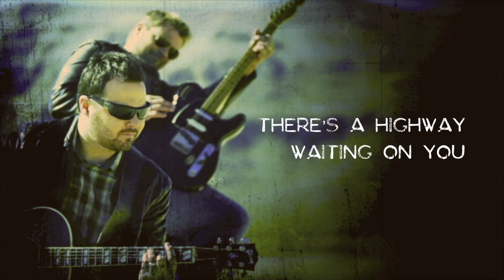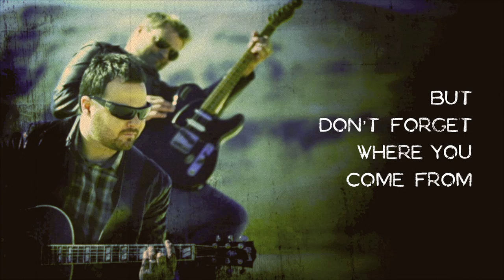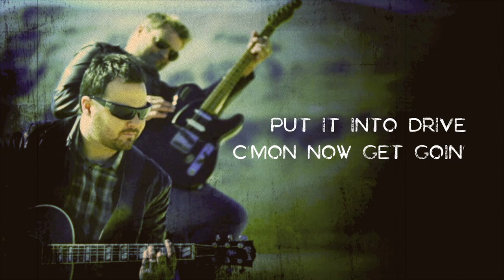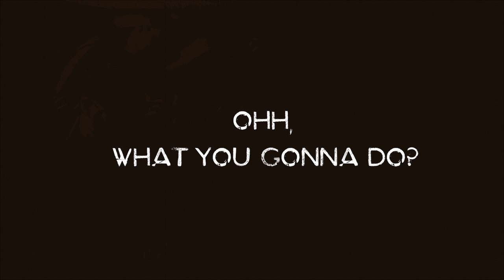"PUT IT INTO DRIVE" DOC WALKER (Lyric Video)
LYRIC VIDEO: "PUT IT INTO DRIVE" DOC WALKER

Video coming soon to CMT Canada!

ON TOUR: CMTHitlistTour with Doc Walker, Emerson Drive and special guest Aaron Pritchett March 6-25, 2013.